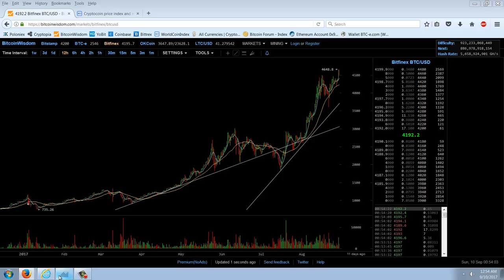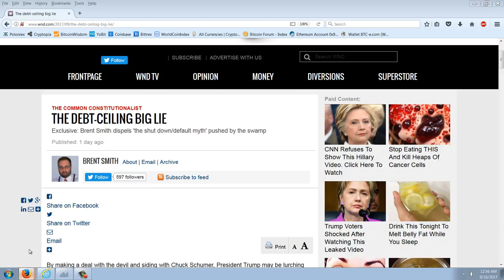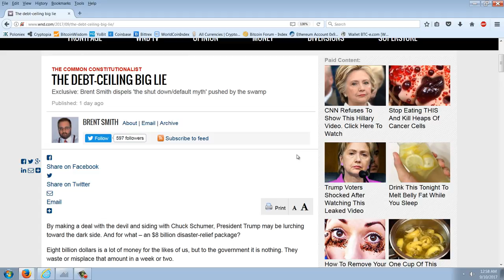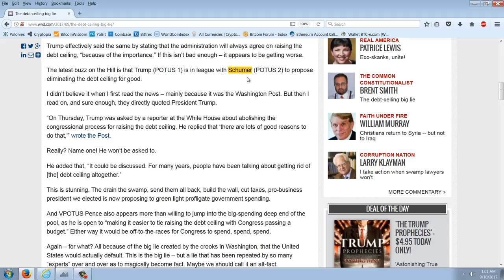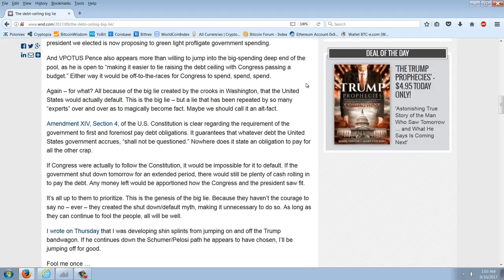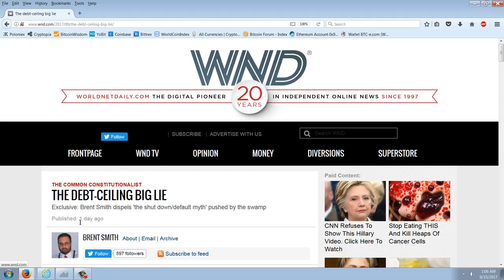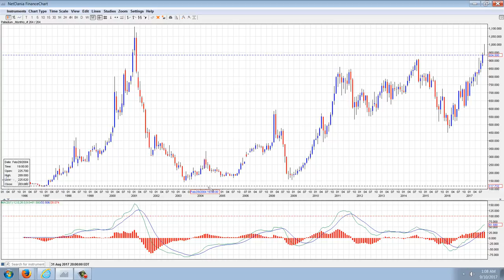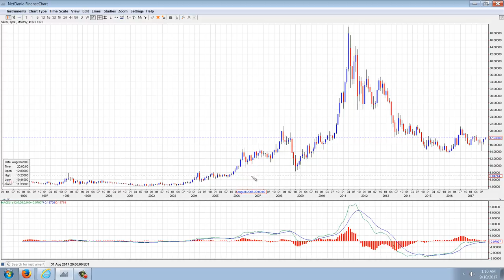Member Update 9/9/17 Debt Lie